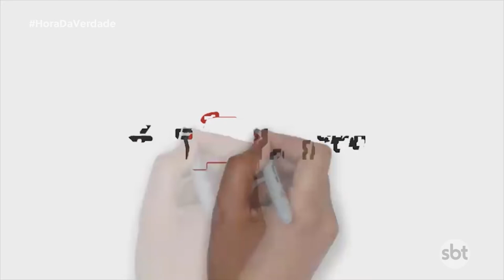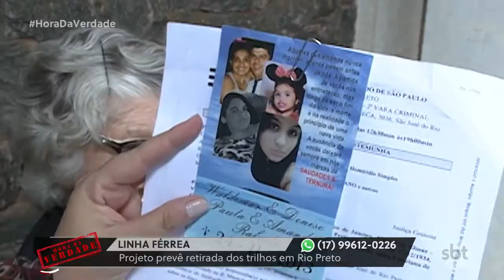LINHA FÉRREA: Projeto prevê retirada dos trilhos em Rio Preto